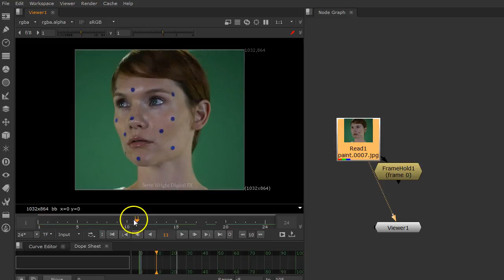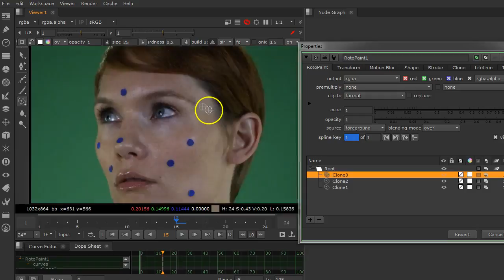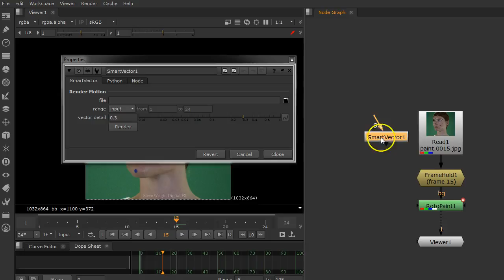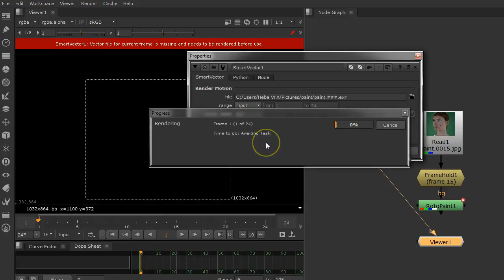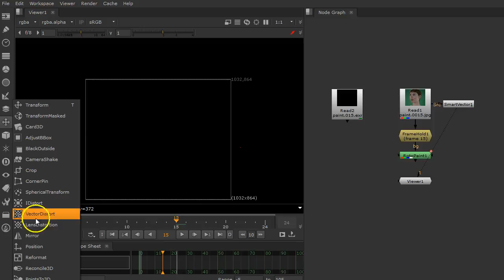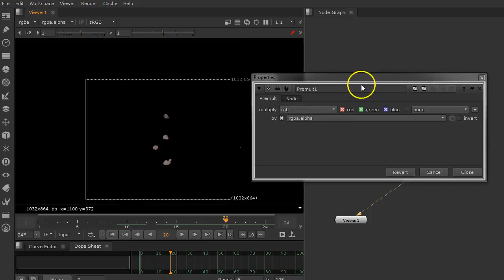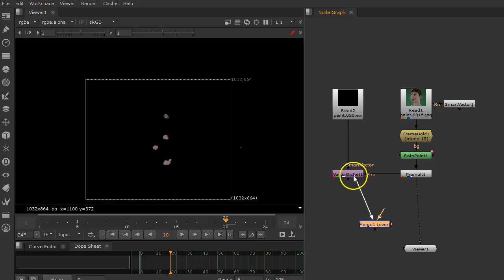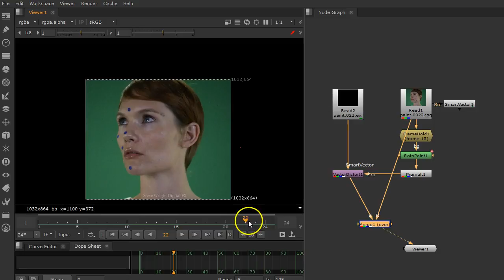smart vectors tools to remove tracks eng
Now lets use Nuke 10 Smart Vector Tools to remove easily face tracks.